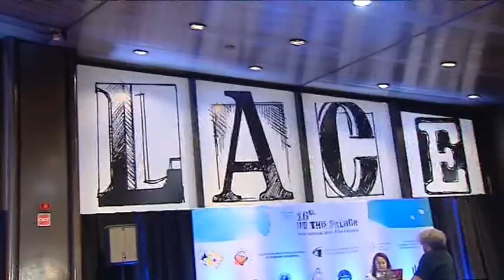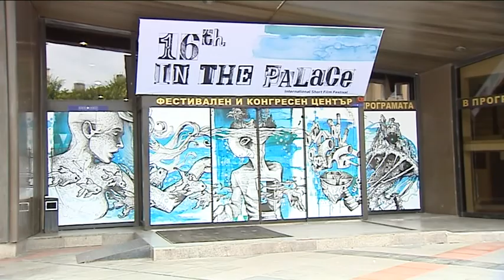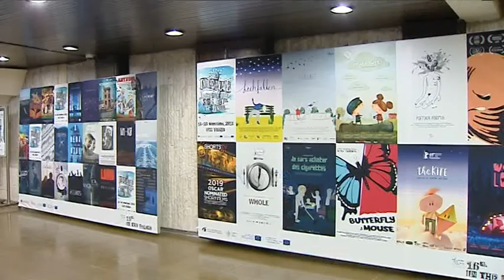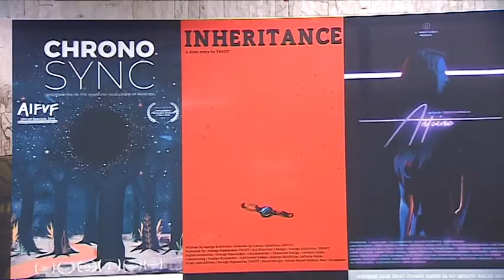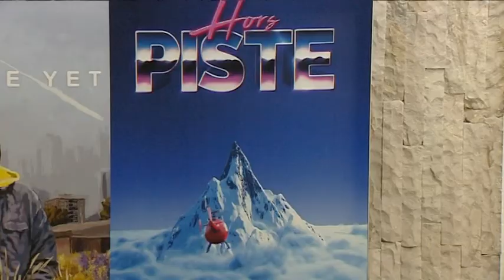"Щрихи от утрото" (26.09.2019) - XVI-и Международен фестивал за късометражно кино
Разговор с Цанко Василев, създател и директор на „In The Palace International Short Film Festival“